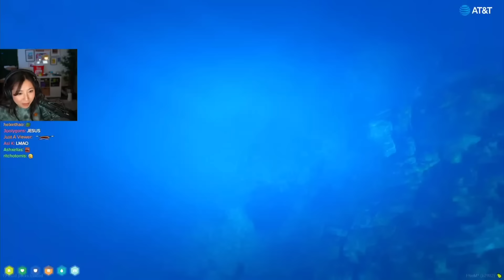April OCEAN DUMPED Murphy... with Pigeon | NOPIXEL 4.0 GTA RP